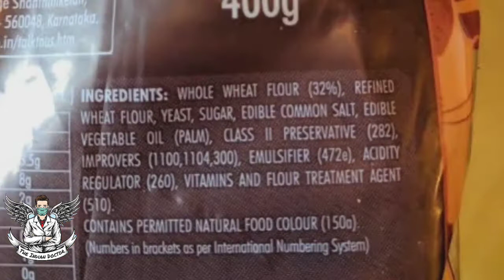Healthy Foods That Are Slowly Killing You | Reality of Healthy Food | The Indian Doctor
by Dr. punnank Mahajan
visit DHANVANTARI AV CLINIC presented by THE INDIAN DOCTOR jugial Pathankot Punjab